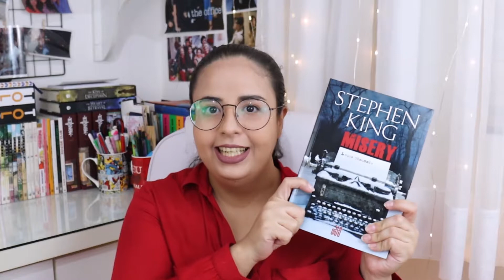MISERY, de Stephen King | LIVRO E FILME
Oi, pessoal!

Estou passando por aqui com mais um resenha, dessa vez do livro Misery, do Stephen King - também aproveitei e falei um pouco sobre a adaptação para o cinema dessa obra.
O vídeo está curtinho, mas é que não quis dar nenhum spoiler pra vocês, porque o bacana desse livro é ser surpreendido - o que aconteceu comigo mesmo tendo assistido ao filme.
Enfim, espero que gostem do vídeo e que curtam o livro caso decidam lê-lo!
Fiquem bem :*